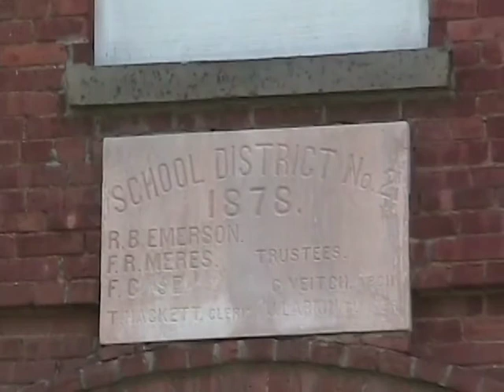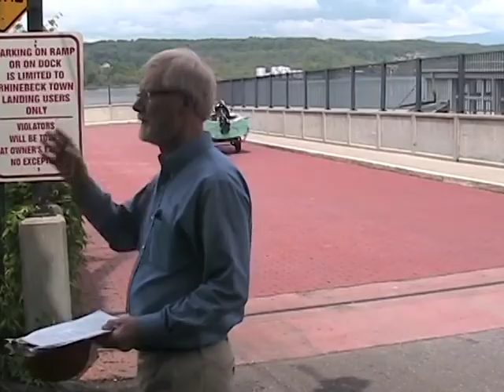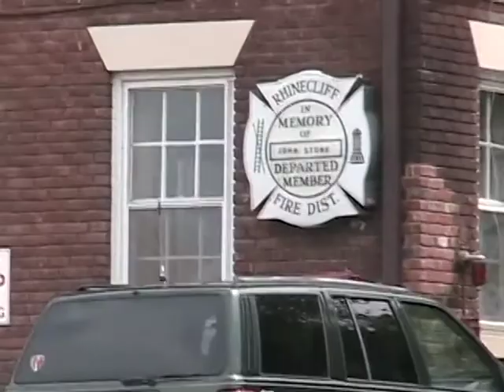The Rhinebeck Historical Society Presents: A Walking Tour of Rhinecliff